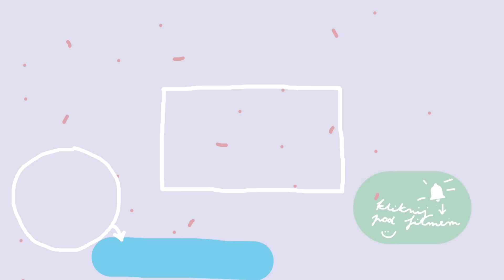Katolik czy ateista? Dlaczego nie warto się deklarować | Jerzy Sosnowski i Jola Szymańska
Czy warto się deklarować? Kim jest nacjonalkatolik a kim expostkatolik? Co jeśli katolikowi bliżej do ateistów niż do katolików? I dlaczego życie jest bulwiaste? Wytłumaczył mi sam Jerzy Sosnowski :) ⬇Linki ⬇

POMOŻESZ MI DODAĆ NAPISY DO FILMU?
Wystarczy kliknąć w trzy kropki pod filmem po prawej stronie i dalej w "Dodaj tłumaczenia", a potem spisać choć fragment. Mega Wam dziękuję za każdą najdrobniejszą pomoc!

Muzyka: Epidemic Sounds
Sprzęt: Canon g7x + mikrofon Zoom H2n